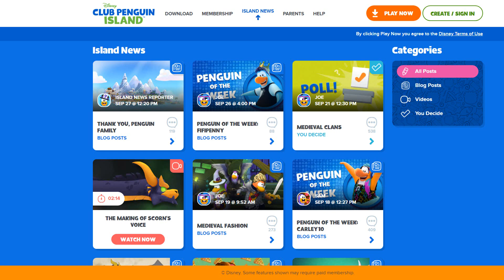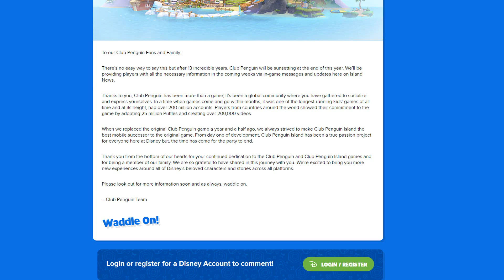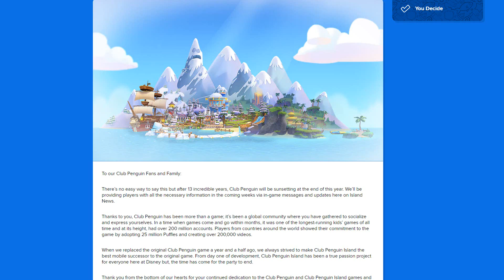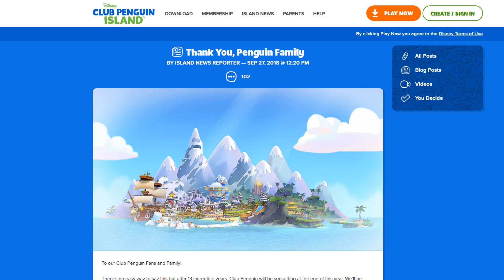Club Penguin Island is Shutting Down?!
Club Penguin Island, the game that we all loved so much, is apparently shutting down at the end of this year...